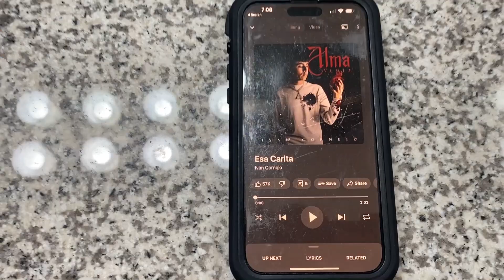First Delivery And Food Events Are Back!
(9/20/2023 - 9/23/2023)
We finally got our first rental customer so that was super exciting. Things happen when we least expect them too.